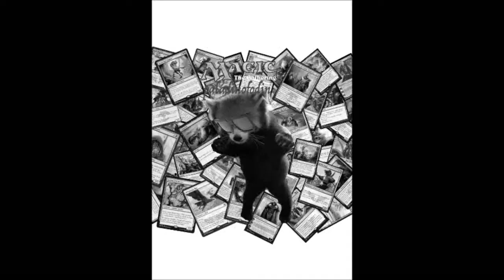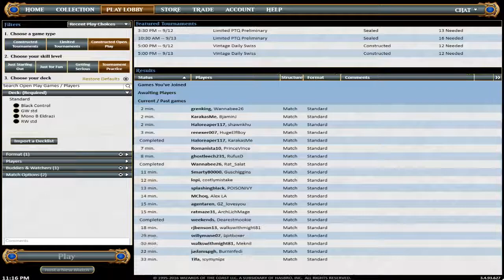MTGO - Standard Commentary - White Weenie vs Sultai Emerge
Commentary coverage of a match between two decks similar to these.